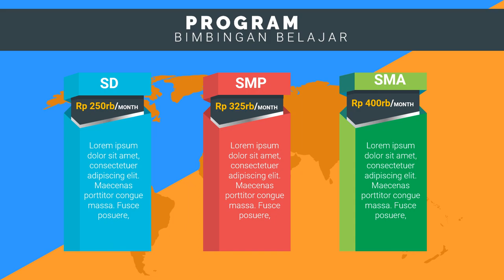Contoh Video Promosi Tempat Pelatihan bimbingan belajar al quran, bimbingan belajar sd, Bikin Iklan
Jasa Edit Video Promosi / Contoh Video Promosi Tempat Pelatihan bimbingan belajar al quran, bimbingan belajar sd, Bikin Iklan atau

Daftar Isi
00:00 - Cara Edit Video Iklan bimbingan belajar bahasa inggris, bimbingan belajar cpns
00:10 - Contoh Iklan Promosi bimbingan belajar calistung, bimbingan belajar cendekia,
00:30 - Contoh Video Promosi Video promosi produk alat musik, Video promosi produk elektronik
00:40 - Contoh Konten Branding bimbingan belajar les pelajaran,
00:50 - Cara Promosi Video promosi lembaga bimbingan belajar,